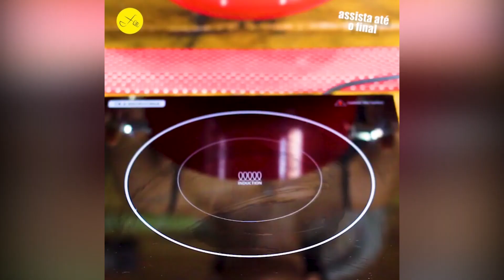ARROZ DOCE SAUDÁVEL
Minha gente,

Postei a receita no meu aplicativo!
- Baixe grátis o meu aplicativo Cozinha FIT&FAT com todas as minhas receitas